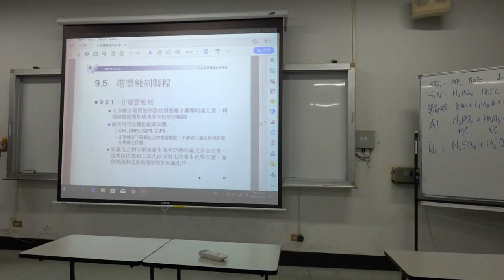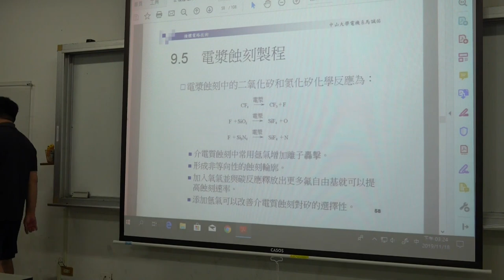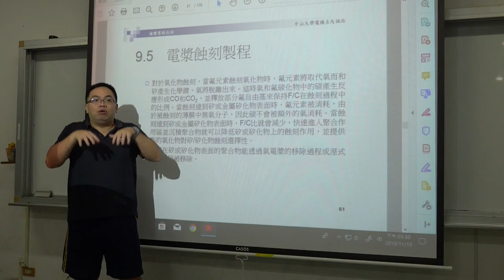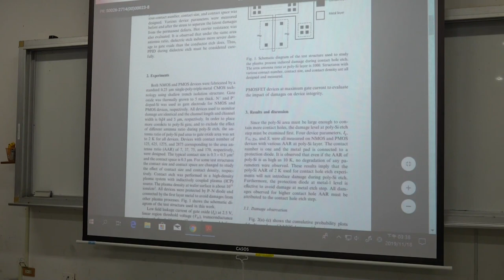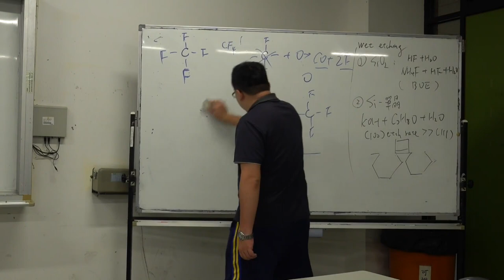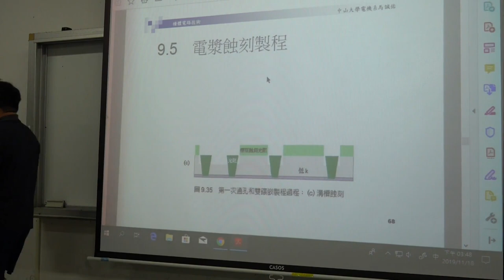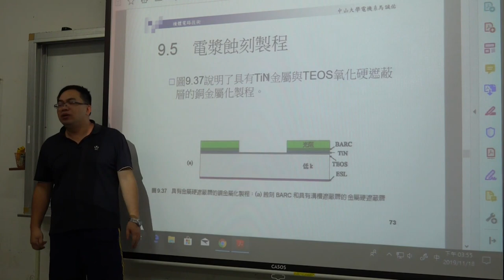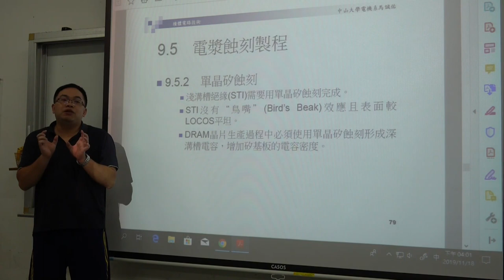微電子技術108 2019 1118 04